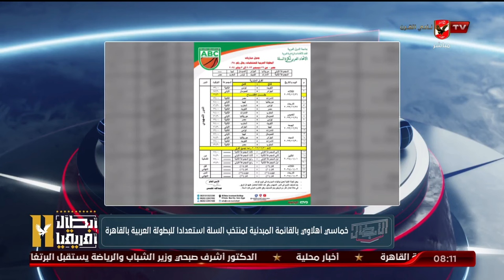الحلقة الكاملة | الأبطال مع الكابتن هيثم السعيد | 20-12-2023